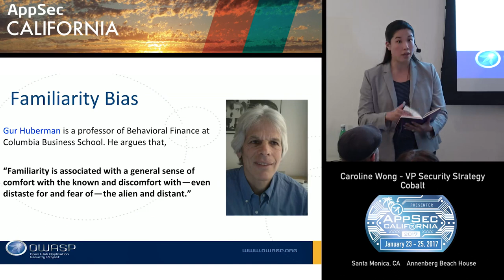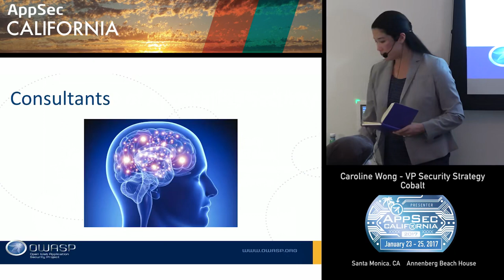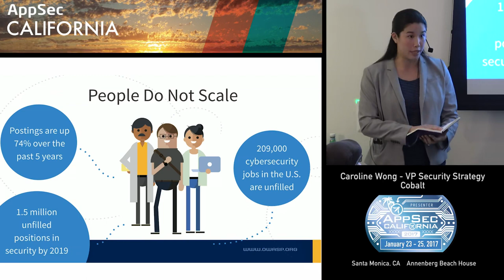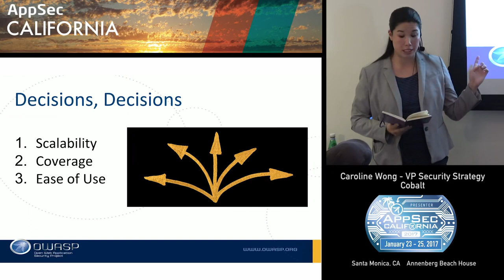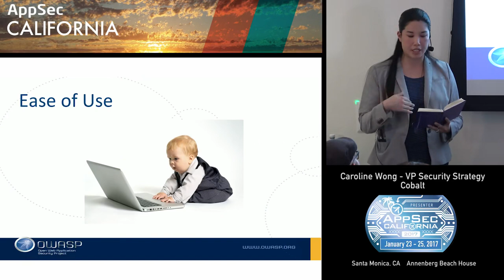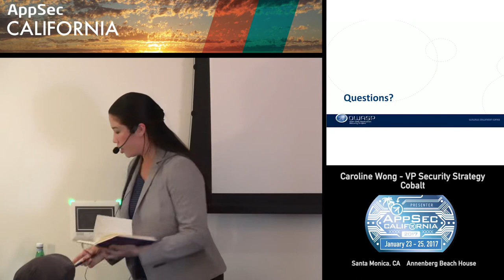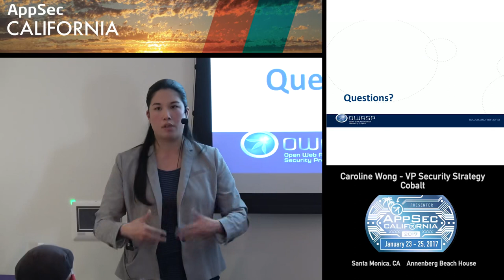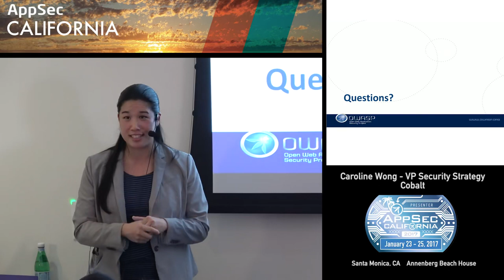APPSEC CA 2017 Caroline Wong.mp4